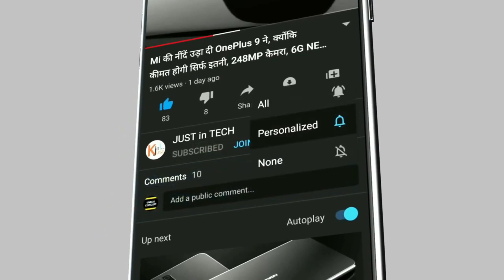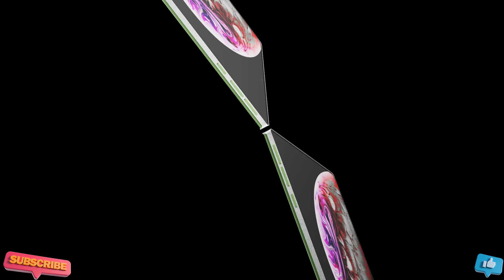Top 5 UpComing Phones january - february 2024 ! Price & Launch Date in india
top 5 best upcoming smartphones
2024
top 5 upcoming smartphones 2024
top 5 upcoming smartphone 2024 january in india

Trending Now :-
Vivo V26 Pro 5g Price In India, Price, Launch Date In India, kab launch hoga,200mp Camera, Review